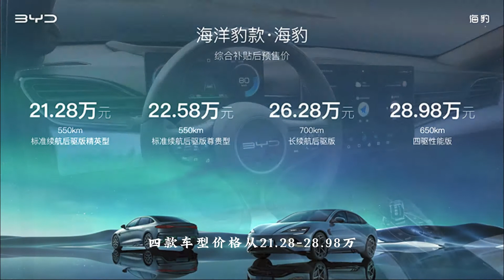比亞迪海豹預售！ 21.28萬起對標特斯拉model3，四驅高性能3 8s破百 | BYD seal electric sedan